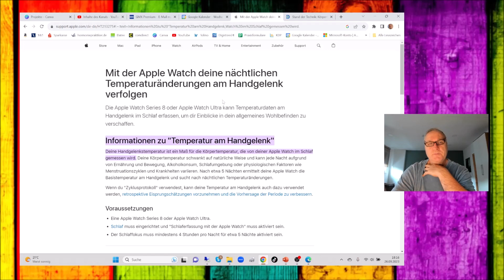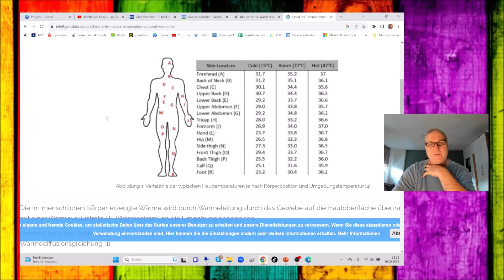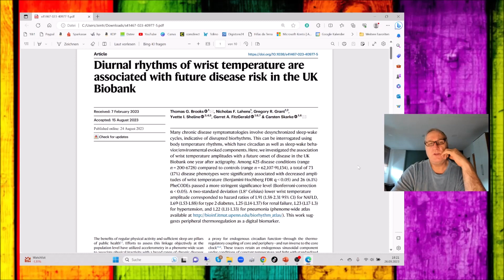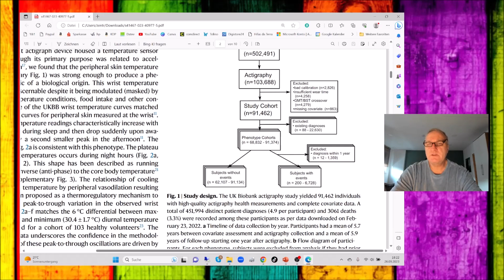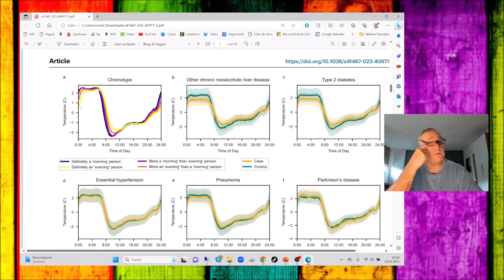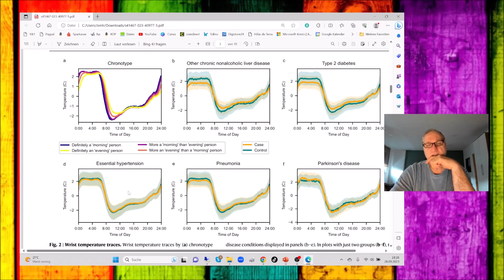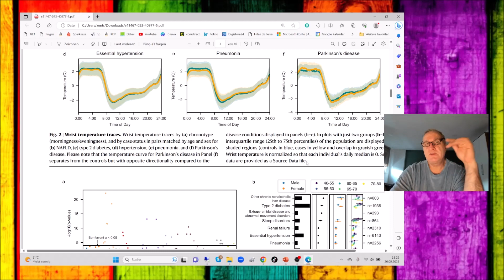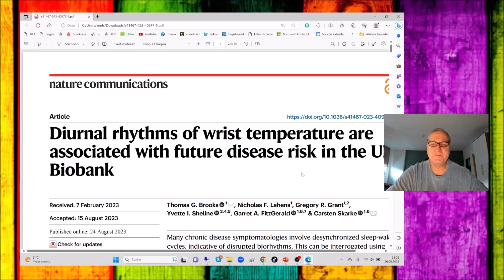Handgelenkstemperatur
Was sagt sie aus? Kann man sie nutzen, um Hinweise auf Abläufe des Körpers zu bekommen? Wie stark drücken sich hormonelle Situationen in Schwankungen der Handgelenkstemperatur aus?